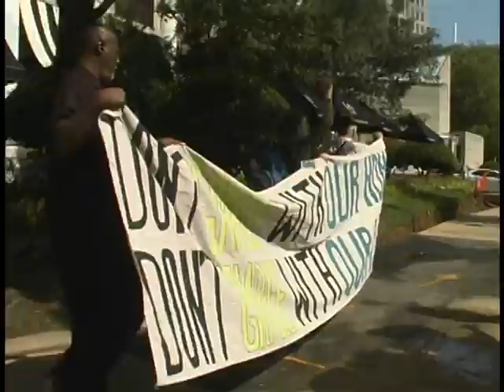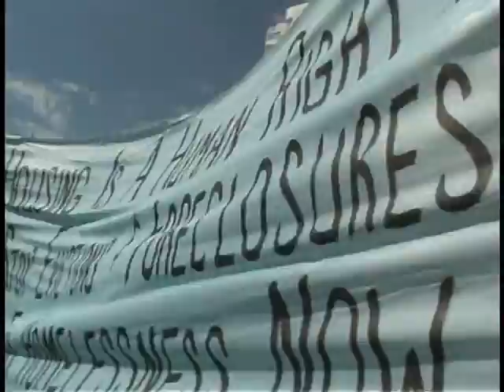Occupy Our Homes Demonstration Part 2 The March On Fannie Mae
Here the demonstrators march on to the Wells Fargo building where the headquarters of Fannie Mae resides. I was impressed with police presence. Must of cost the city.